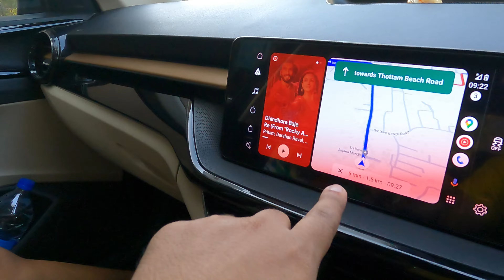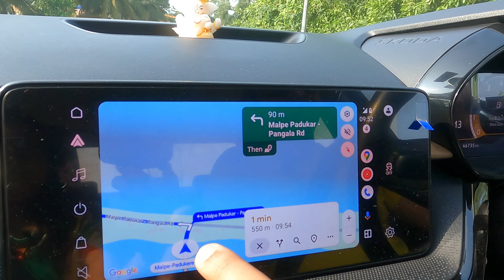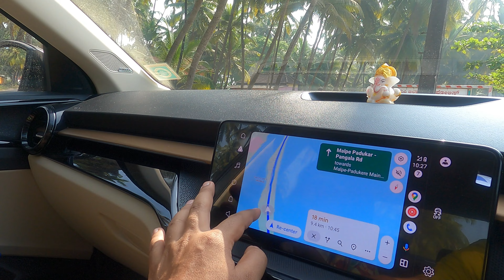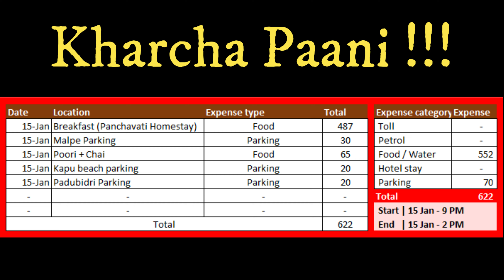Real coastal highway drive lands up to awesome beaches | Travidiction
Join us as we explore the untouched beaches of Udupi, Karnataka. From the bustling Malpe Beach to the serene Kapu Light House Beach to the elusive Blue Whale Beach, we'll take you on a scenic journey along the coast. Get ready to be mesmerized by the beauty of these unexplored beaches and add them to your travel bucket list!

Regards,
Swayambhar & Riya